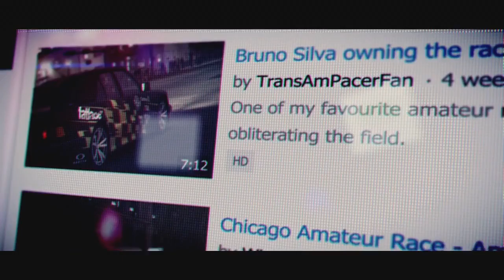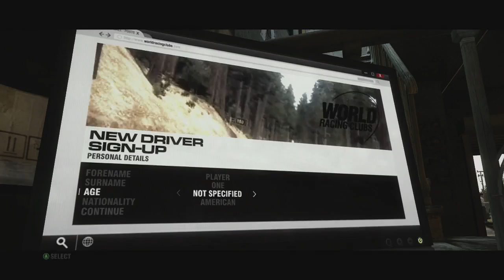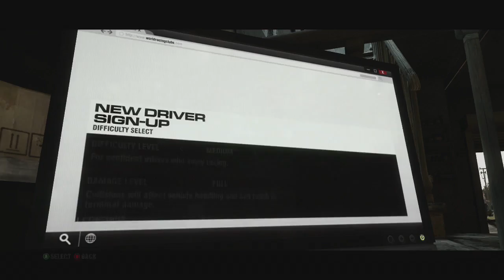Grid 2 - Part 1 - Goodness Gracious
In this first episode of Grid 2 we try our best to watch the paint but end up failing big time.